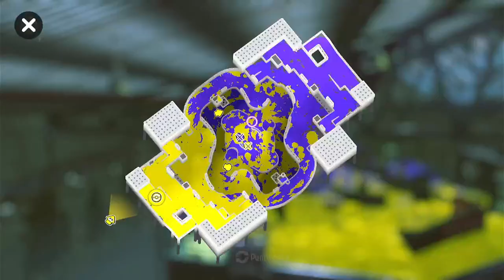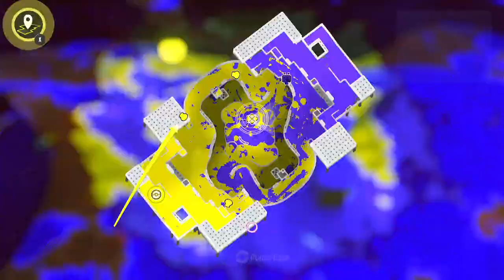SPLATOWEEN ONE HOUR RECORDING SESSION!!! (Stream Highlight)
This video was supposed to go up yesterday but I was having trouble with getting a clear thumbnail so I have just decided to post today's video now and try getting their thumbnails clearer tonight after stream